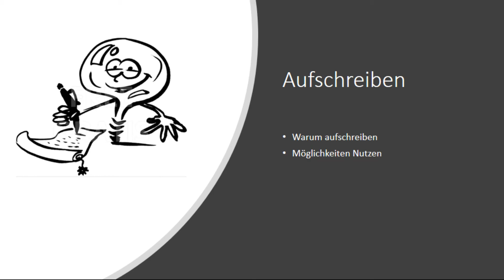Aufschreiben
Hier geht es um eine Videoreihe  die helfen soll probleme zu lösen, ein Ziel zu erreichen. Wie man eventuell vorgehen kann. Ich spreche hier aus meinen eigenen erfahrungen und wege die ich für mich gefunden habe.